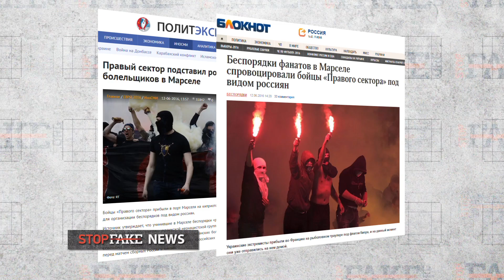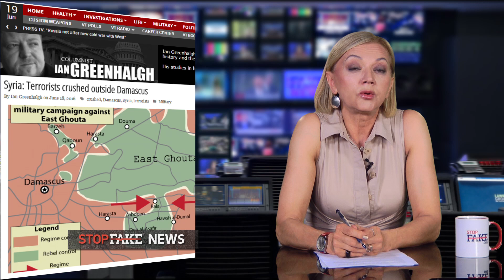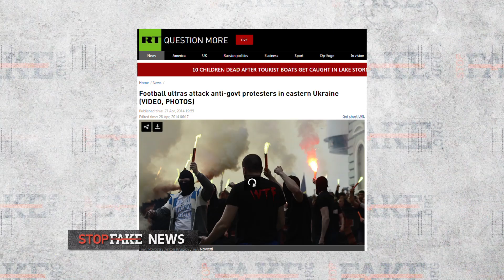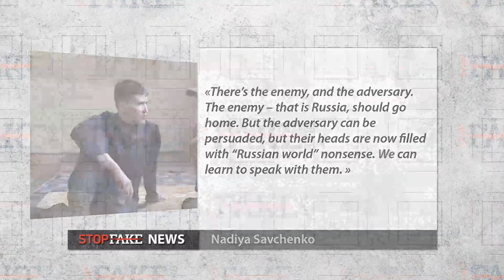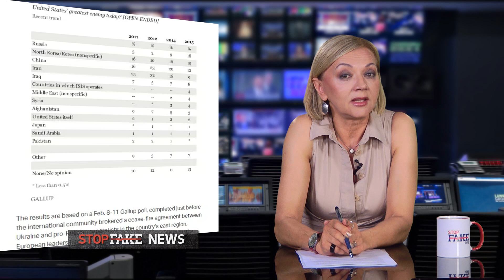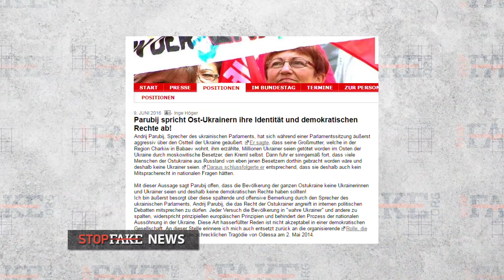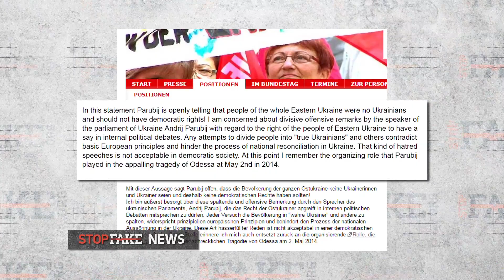StopFake #87 with Irena Chalupa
The latest edition of StopFake News with Irena Chalupa. This week’s fakes include accusations of Right Sector and Mossad involvement in the Marseilles football fan violence, a massive I Love Russia campaign seems a bit sparse, a German parliamentarian gets things wrong because she relies on Russian sites for information and Nadiya Savchenko is misquoted. Again.